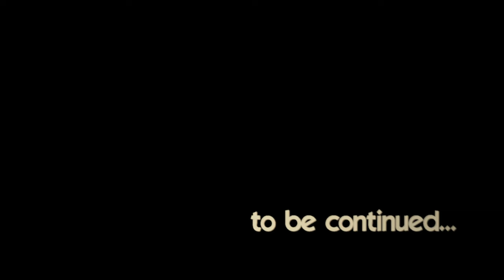Переезд на Бали)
19 сентября 2015 года мы поженились и уже на следующий день отправились в свадебное путешествие на неопределенный срок. Первое место - это волшебный остров Бали!) Сколько пробудем на нем пока не знаем, но думаем не меньше 6 месяцев! Потом планируем отправиться в путешествие в другие страны! Вообщем будет круто!)))